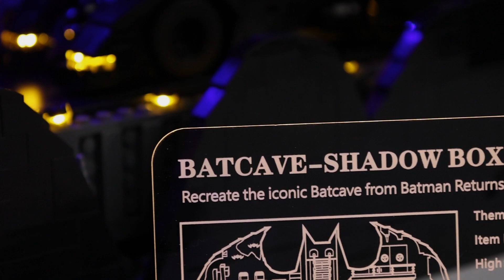LED Nameplate for LEGO Batcave – Shadow Box 76252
Game of Bricks brings LEGO Lights for the children of tomorrow.

OUR STORY
Born from a passion for LEGO, Game of Bricks was conceived when its founder had a moment of inspiration. While marveling at the beautifully lit London Tower Bridge during the festive season, he envisioned the same captivating illumination on the LEGO Tower Bridge 10214 set. Driven by this vision, he set out to replicate the enchanting lights on the LEGO model, ultimately leading to the creation of the Game of Bricks Company.